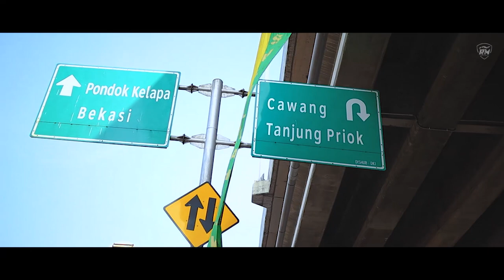Season change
Rielzmoto (showroom moge)

Semoga motor impian kalian semua tercapai ya, rielzmoto selalu mendoakan yang terbaik untuk kalian semua, amin...

TerimaKasih dan salam sukses untuk kita semua